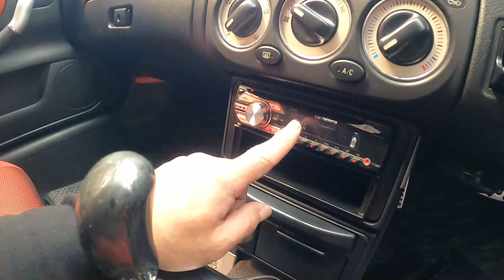MR-S MRS ZZW30 バッテリー 交換 方法 ３パターン 外し方 取り外し TOYOTA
趣味もアップしていますので パパスギターで検索して

ゴリラの絵　のアイコン　です。宜しくお願いします。

MR-S#MRS#ZZW30#PAPAS#パパス#車屋#パパスチャンネル#ヤフオク#中古部品#リサイクル#部品取り車#改造車#バラし方#外し方#改造#パーツ#ヤフオク#動作確認#取り付け#you tube#ユーチューブ#Filmora9#フィモーラ９

ZZW30 MR-S MRS ＳＸＥ１０　アルテッツァ ＲＳ２００　ALTEZZA Zエディション
955141 アルファロメオ　ミト　ＭＩＴＯ　1.4　ターボ　スポーツ　パーツ　ヤフオク　外し方　改造　動作確認　取り付け　整備 修理 カスタム  you tube　ユーチューブ　Filmora9　フィモーラ９　整備 修理 カスタム
NA8C NA6CE NB6C NB8C NCEC NB NA NC RS ロードスター 外し方　改造　パーツ　ヤフオク　動作確認　取り付け you tube　ユーチューブ　Filmora9　フィモーラ９　整備 修理 カスタム